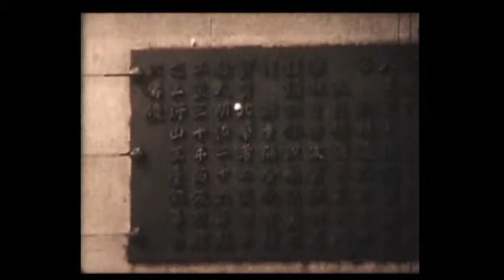Taizo Toshiyuki Visit Japan circa 1938